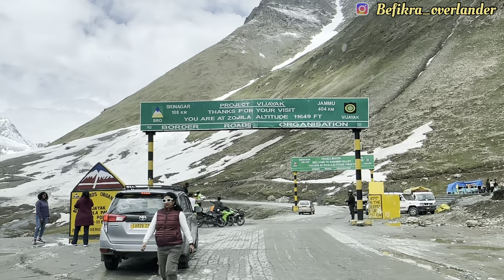भारत के सबसे खतरनाक PASS में CAR CAMPING | CAR CAMPING IN RIVERSIDE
भारत के सबसे खतरनाक PASS में CAR CAMPING | CAR CAMPING IN RIVERSIDE | ZOJILA PASS KASHMIR | CARAVAN LIFE
ZOJILA PASS
CAR CAMPING IN SNOWFALL
CAR CAMPING IN HEAVY RAIN
HEAVY RAIN IN KASHMIR
WETHER UPDATE
HEAVY RAIN
CAR CAMPING IN KASHMIR
KASHMIR TO LADAKH
CARAVAN LIFE IN INDIA
SOLO CAR CAMPING TRIP
SOLO TRAVEL
EXPLORE UNSEEN KASHMIR
MOST COLDEST PLACE IN INDIA
DRASS KARGIL
KARGIL WAR MEMORIAL
 TRANDING VIRAL VIDEO
RAIN UPDATE IN KASHMIR
BEST CAMPING SETUP
KITCHEN SETUP IN CAR

Socials~